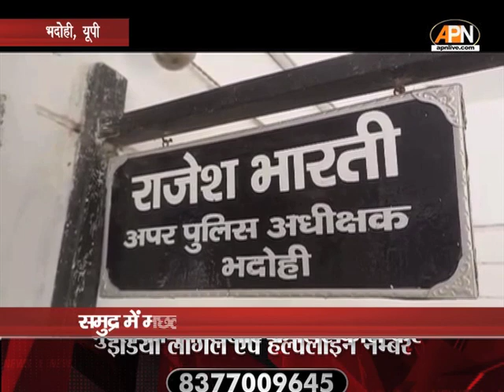Pakistan में फंसा भदोही का युवक। Bhadohi Youth Trapped In Pakistan।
भदोही जिले का एक 22 साल का युवक पाकिस्तान में डेढ़ साल से फंसा हुआ है। बताया जाता है कि वह समुद्र में मछली पकड़ने का काम करता था और पाकिस्तानी समुद्री सीमा में पहुंच गया। उसके बाद युवक को गिरफ्तार किया गया था। परिजनों ने भदोही जिला प्रशासन से मदद की गुहार लगाई है।

A 22-year-old youth from Bhadohi district is stuck in Pakistan for one and a half years. It is said that he used to do fishing in the sea and reached the Pakistani maritime border. After that the youth was arrested. The relatives have appealed to the Bhadohi district administration for help.